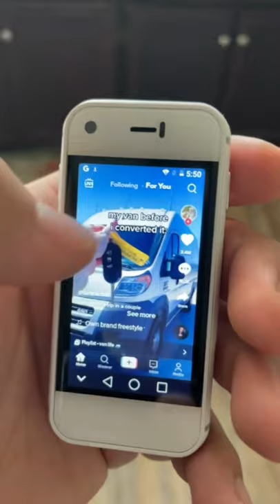I Have The Worlds SMALLEST IPhone!!!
This is the coolest phone ever its the worlds smallest iPhone. Let me know what else I should do with this iPhone.